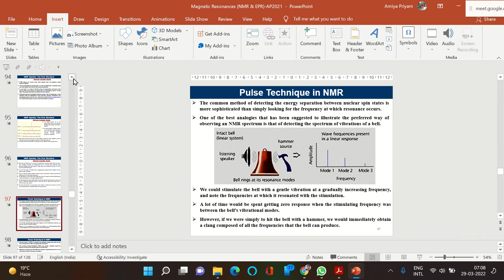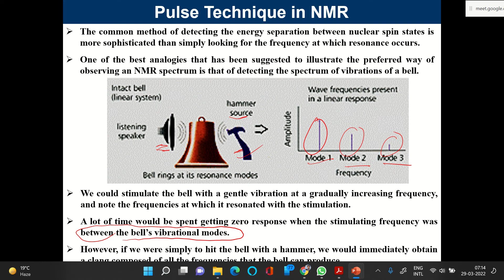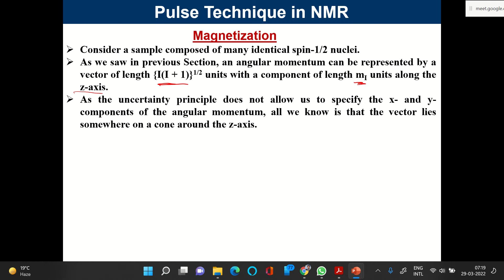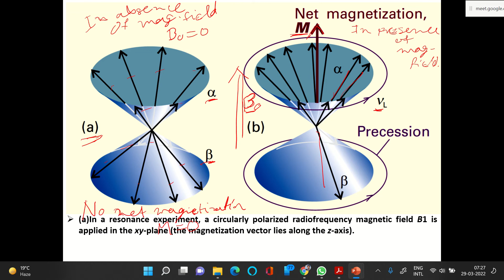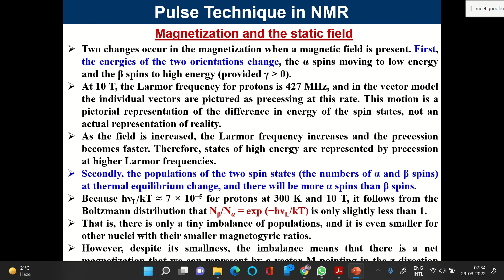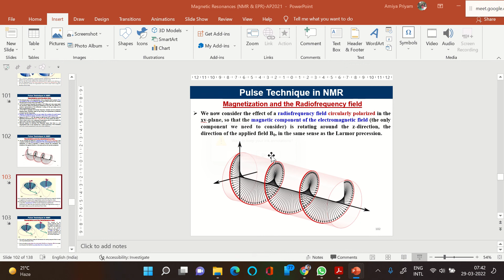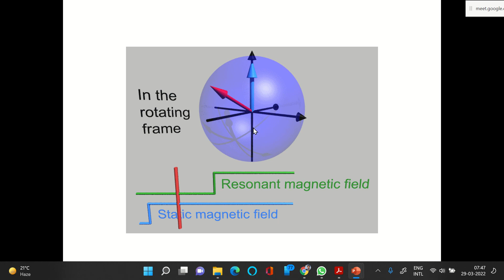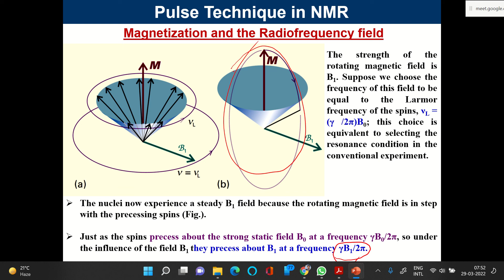NMR : The Pulse Technique -1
This is the online recording of my class (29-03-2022) on pulsed NMR technique for MSc students of 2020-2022 batch